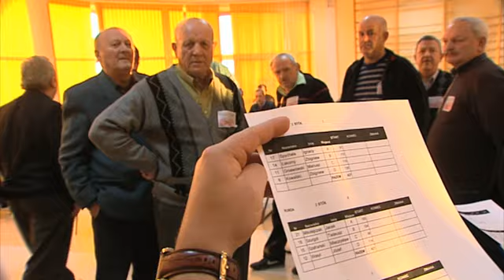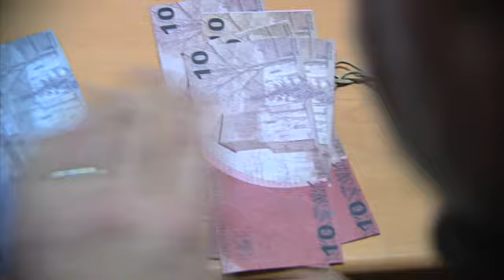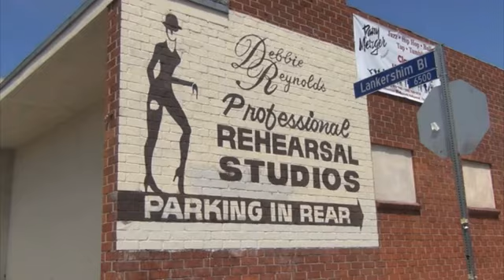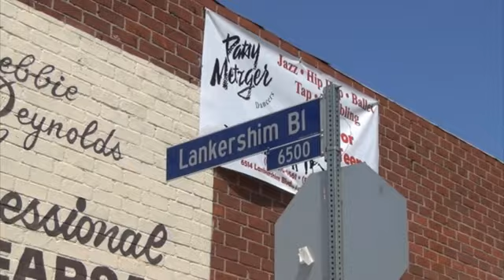Gmina Tarnowo Podgórne - Gmina ludzi z pasją!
Ludzie z ciekawymi pasjami:
- Barbara Sobańska z Tarnowa Podgórnego (pierwsza Polska, która przeszła po linie na wysokości 1.000 m),
- gracze w Kopa (stara wielkopolska gra karciana),
- wędkarze z Koła Wędkarskiego Tarnowo Podgórne,
- Łukasz Ludwiczak, młody zdolny tancerz z Przeźmierowa,
- Marcin Pierzchawka z Tarnowa Podgórnego, przywracający do świetności stare maszyny,
- hodowcy gołębi z Koła Polskiego Związku Hodowców Gołębi Pocztowych, z
sekcji Baranowo IV z siedzibą w Rumianku.